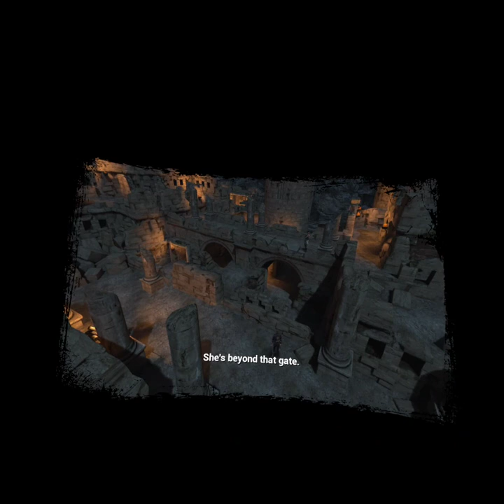Resident Evil 4 ep17